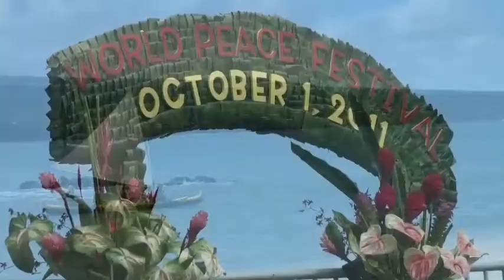Billy Kenoi_interview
Interview with Hawaii county Mayor about bullying and overcoming obstacles.